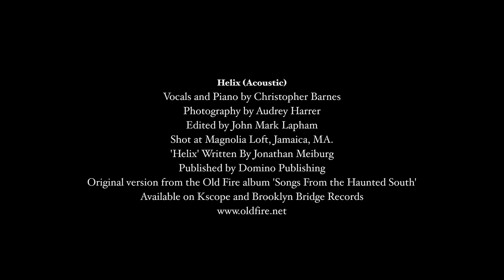Old Fire - Helix (acoustic) (from Songs from the Haunted South)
Christopher Barnes performs a stripped back piano-and-vocals-only acoustic version of “Helix”, the third track from Old Fire's 2016 album “Songs from the Haunted South”.

Recorded live at The Magnolia Loft in Boston with an old wall-back piano, this take serves as a touching introduction to the subtlety of the album, which is, in one way or another, a 13-track collection of dedications to people, some dead and some living. Musically, inspirations range from ambient artists such as Brian Eno and Stars of the Lid to psychedelic rock, traditional country and early 4AD.

The pet project of Texas based programmer John Mark Lapham, - of ‘The Earlies’ and 4AD band ‘The Late Cord’ fame - Old Fire joins a world-class roster that includes the likes of Steven Wilson, The Pineapple Thief, Anathema, Nordic Giants and The Anchoress.

Taking nearly a decade to make, 'Songs from the Haunted South' has been a labour of love for Lapham.

Born from an album concept for a 4AD project with singer Micah P. Hinson (The Late Cord), the album was originally intended to feature different singers and musicians recording songs that were both covers and originals. After parting ways with Micah, Lapham remained determined to realize his vision for the album and sought voices he considered special or fitted the inspiration.

The first piece of the puzzle fell in to place after meeting the former owner of 4AD, Ivo Watts Russell, who introduced Lapham to singer/songwriter, Tom Rapp - who recorded a string of haunting albums in the late 60s and 70s under the name Pearls Before Swine. The vocals Rapp provided formed the basis of the track Shadows. In the following years, guest vocals were recorded by Sara Lowes (The Earlies), DM Stith, Christopher Barnes (Gem Club), Rebekka Karijord, and Alex Maas (Black Angels).

The project also features a myriad of exceptional musicians including DM Stith - piano and guitar, Christopher Barnes (Gem Club) - Piano, Warren Defever (His Name Is Alive) - Guitar, Thor Harris (Swans) - Drums, Christian Madden - Rhodes piano & Organ and Semay Wu -Cello.

Sitting alongside the original Old Fire compositions are a selection of intriguing cover versions. Lapham uniquely interprets songs by Psychic TV (The Orchids), Low (Laser Beam), Ian William Craig (A Sight Grip, A Gentle Hold), Jason Molina (It’s Easier Now), Camberwell Now (Know How) and Shearwater (Helix).

'Songs from The Haunted South' was produced by John Mark Lapham, mixed by JM Lapham and Mark Kuykendall, and was mastered by Ian Hawgood.

The powerful cover art was designed by UK’s Grammy Award winning designer Vaughan Oliver, famed for his work with artists such as Mojave 3, Lush, Cocteau Twins, Dead Can Dance, The Breeders, This Mortal Coil, Pixies, Throwing Muses, in addition to artists such as David Sylvian and Bush.

The cover shot taken in 1958 features Lapham’s father during bivouac camping basic training in the foothills of the Ozarks, at Fort Chaffee.